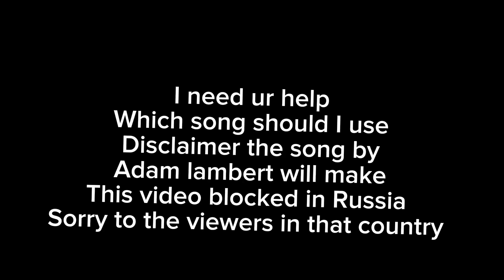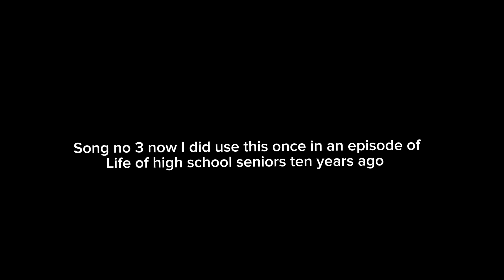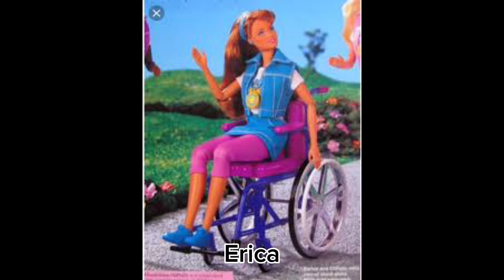Help me decide which song to use in the new season of life of high school seniors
This video is blocked in Russia because the song used by Adam lambert called if I had u is copyrighted by SME